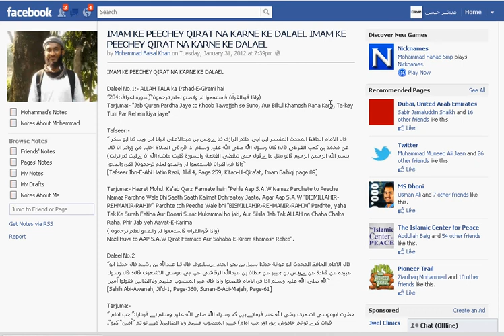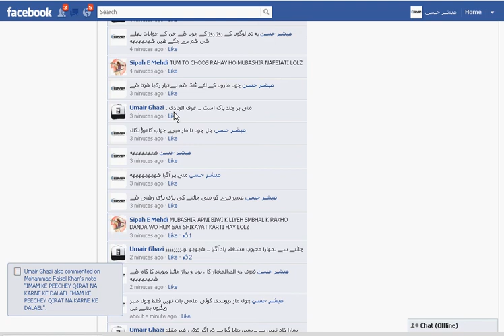umair.avi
اس ويڈيوں ميں آپ ديکه سکتے هيں که ايک حنفی ديوبندی مقلد فيصل خان نے فيس بک پر امام کے پيچهے سوره فاتحه نه پڑهنے کے اوپر کچه ضعيف اور موضوع احاديث بيش کی جس کا جواب الحمد الله ميں نے صحيح حديثوں ديا اور اس کی بيش کرده روايات پر محدثين کی جرح پيش کی اور احناف سے فاتحه خلف الام ثابت کيا و ميرے بيش کرده دلائل کے مقابله ميں ديوبندی کوئی عملی جواب ديتے آپ اس ديڈيوں ميں غور کريں کس طرح ديوبند کا مناظر عمير غازی چول باريوں پر اتر آيا اور موضوع سے هٹ کر بکواسات شروع کردی ... کيا يهی ديوبند کی علمی کارستانياں هے ؟؟؟؟؟؟؟؟؟؟؟؟؟؟؟؟؟؟؟